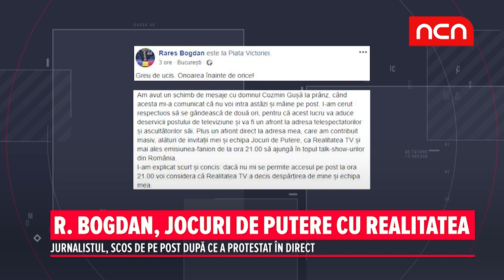R. Bogdan, jocuri de putere cu Realitatea